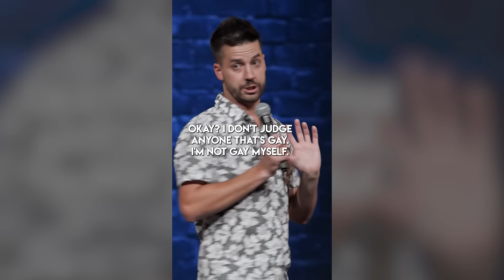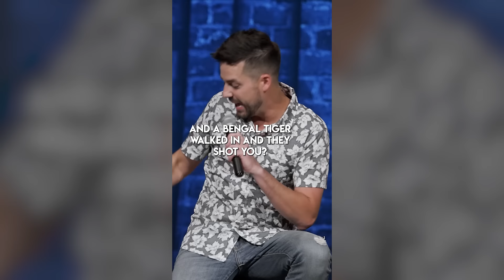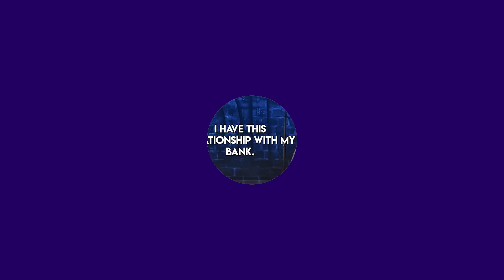Top Comedians On Hulu | Part 1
Catch these comedians and their specials now on Hulu!

00:00 John Crist
02:25 Joe Zimmerman
19:02 Eric D'Alessandro
32:10 Josh Pugh
32:52 John Crist
33:47 Joe Zimmerman
34:47 Eric D'Alessandro
40:36 Josh Pugh
41:33 John Crist